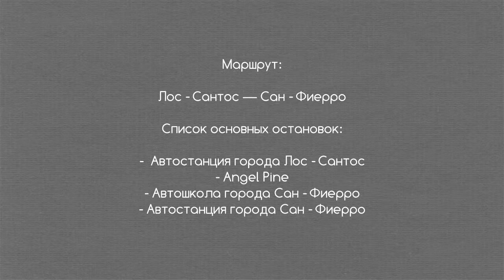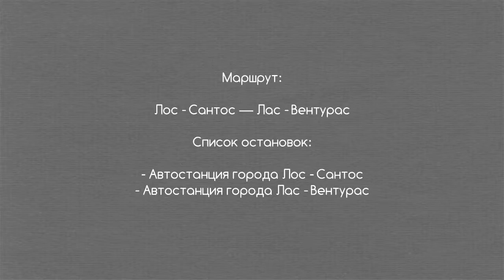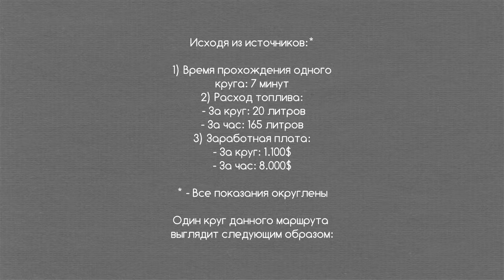Какой маршрут автобуса самый прибыльный? - GTA SAMP | #3 [Advance RP]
Информация о канале и данном видеоролике:

Данный видеоролик продолжает обзор маршрутов автобусов на сервере Advance RP и выявление самого прибыльного маршрута. В этом видеоролике будут затронуты прибыль, путь, расход топлива и список остановок таких маршрутов автобусов, как "Лос - Сантос — Сан Фиерро" и "Лос-Сантос — Лас - Вентурас".

Желаете не пропускать новые видеоролики от нашего канала и вовремя узнавать об их выходе?

О нас:
Добро пожаловать!
На канале вы сможете увидеть интересный игровой контент.